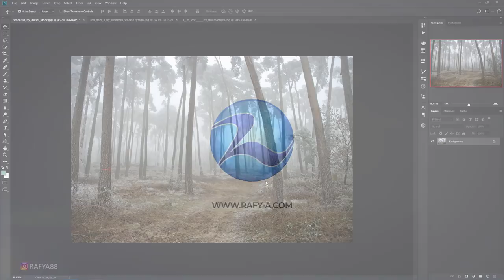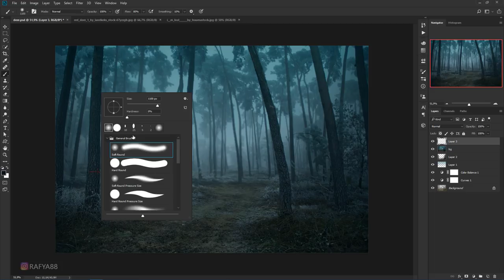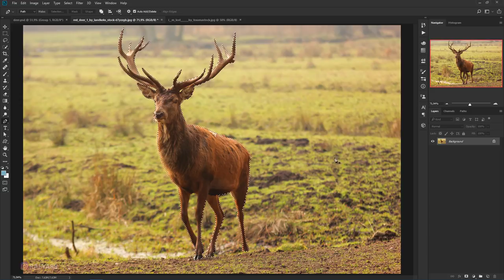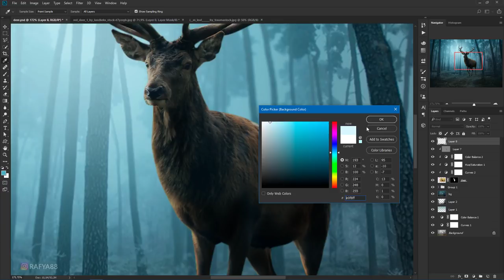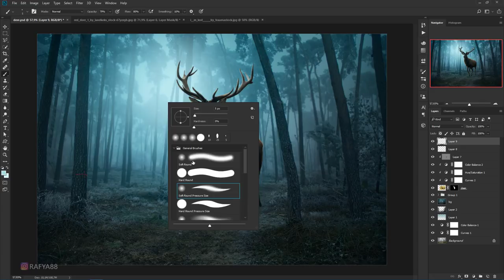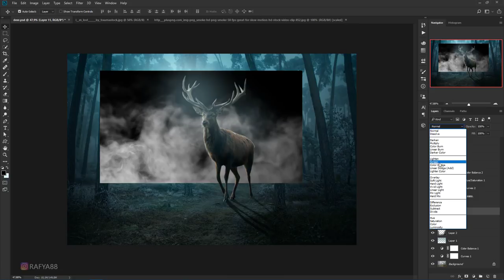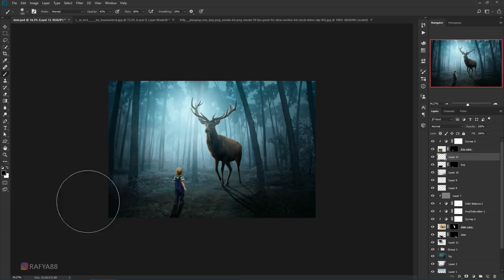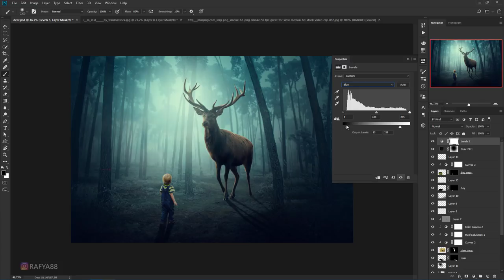Photoshop Manipulation Tutorial My Big Deer Compotition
how to make dramatic photo manipulation scene effect in photoshop cc.